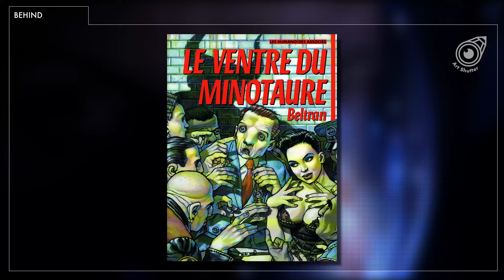How They Made Megalex | The futuristic fantasy comic of Alejandro Jodorowsky and Fred Beltrán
Megalex is a graphic novel written by Alejandro Jodorowsky and drawn by Fred Beltrán. This is a story of science fiction and futuristic fantasy with the classic extravagant touches of the Chilean writer.